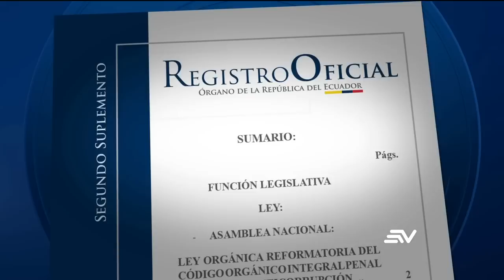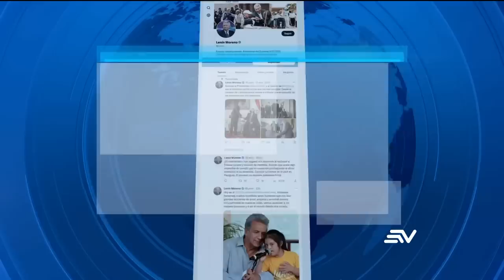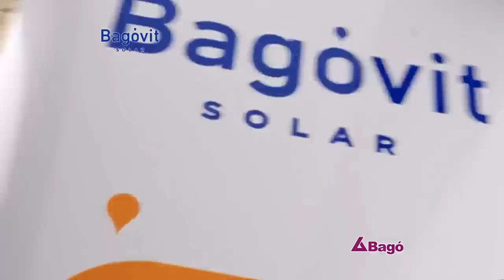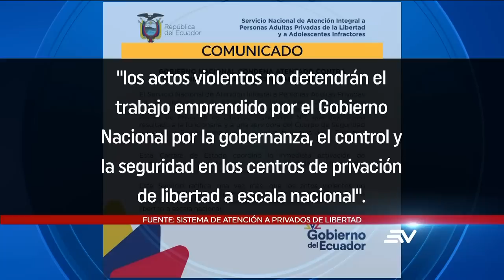Fuertes lluvias provocaron la caída de cuatro puentes en Cotopaxi | Televistazo | Ecuavisa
Las lluvias torrenciales, que duran hasta siete horas por día, han provocado el desbordamiento del río Quindigua y la caída de cuatro puentes en esa zona de Cotopaxi. Sectores de Guayaquil y Durán se inundaron por el desbordamiento del río Guayas, pese a que no llovió anoche. La oposición entregará el pedido de juicio político al presidente Guillermo Lasso. Mire aquí la emisión completa del noticiero de la 1:00 p. m. del 21 de marzo de 2023.

00:00 - Recap
01:38 - Las lluvias no cesan desde hace ocho días en el cantón la mana
04:17 - La intensa lluvia ocasiono el desbordamiento del río blanco
04:55 - El río guayas se desbordó e inundo zonas del centro y del suburbio
07:28 - El cal reconsidero la admisión de la solicitud del juicio político
09:09 - 65 delegados de varias provincias participan en consejo de pachakutik
11:02 - El juez negó el pedido de revisión de medidas solicitado por Lenin Moreno
12:26 - Guayaquil: la policía indaga múltiple crimen en el Guasmo
16:31 - El ataque contra directora de la cárcel de mujeres dejo 2 muertos
19:02 - Los pacientes deben costear los insumos en hosp. Enrique Garcés
21:07 - La hacienda Nápoles hoy tiene un grave problema ambiental
27:06 - 4 personas fueron asesinadas en una cooperativa del guasmo
29:47 - El colapso de un puente afecto la distribución de agua en 60 barrios
31:56 - Las motos eléctricas que circulan en la urbe no son controladas